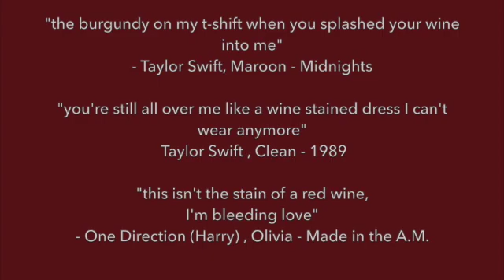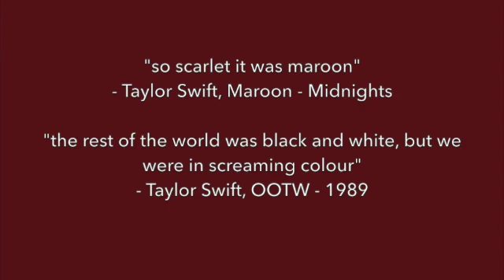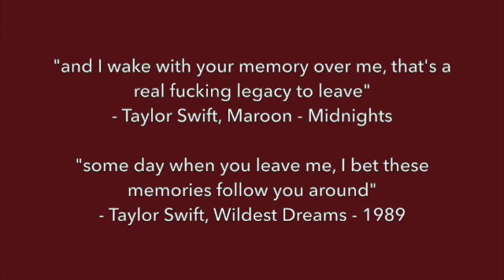Taylor Swift's 'Maroon' is about Harry Styles (PHOTO EVIDENCE)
This video discusses lyrics and photo evidence to show that Maroon off of Taylor's new album Midnights is about Harry Styles. Let me know if you agree!

00:00 Background
00:50 Lyrical Analysis
3:12 Photo Evidence